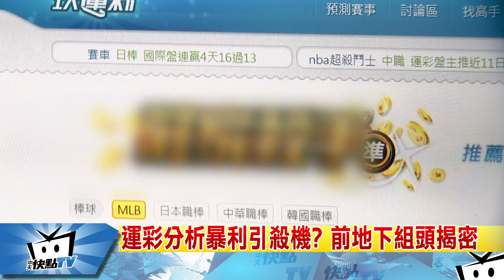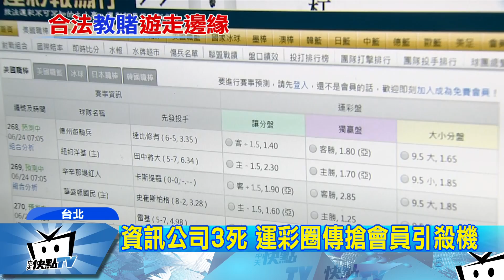20170623中天新聞 運彩分析暴利引殺機？ 前地下組頭揭密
中壢四死槍擊，疑似因為經營運動彩券，引發同行眼紅。我們獨家找到曾經經營地下運彩賭盤的大組頭，他對於楊姓老闆等人的公司，早有耳聞，懷疑是會員制大筆利潤，引發搶會員糾紛，才會引發殺機。